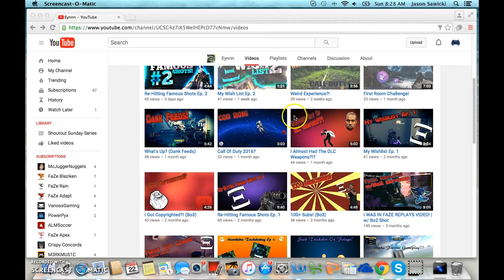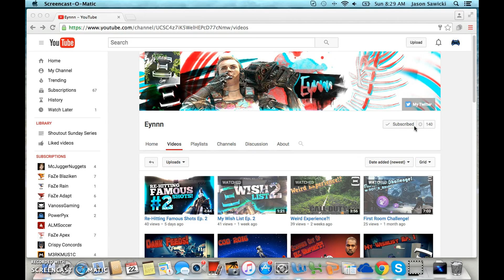Shoutout Sunday #8: Eynnn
Hello everyone and welcome back to shoutout Sunday episode #8.  Today in this video I shouted out Eynnn.  He deserves this shoutout because of how active he is on my channel!  He is always commenting on my vids and giving me feedback!